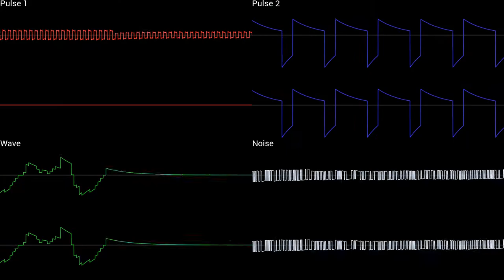Corneria [8-bit GameBoy] | Star Fox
I thought this one was going to be a piece of cake.

AHAHAH, nope.

It took a while getting things in sync, and trying to make it sound the best I could took even longer. I'm still unsure about a few parts - turns out this song isn't that simple after all. Still, that beginning is excellent at least.

Stereo key: For each channel, left is up, right is down.
All my music is coded in a modified Pokémon Crystal rom, and recorded using the bgb emulator.
Thanks to everyone involved in the pokecrystal disassembly project for making this possible.
Links:
* SoundCloud for beta versions of songs as I make them * Twitter